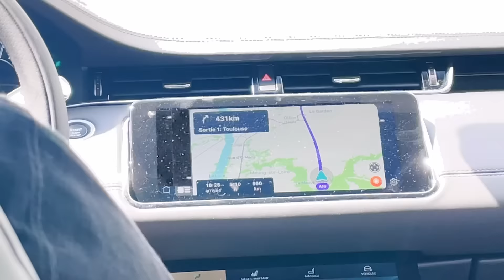Squeezie - arrêtez (Clip officiel)